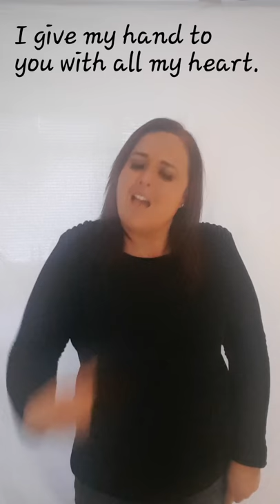SHANIA TWAIN-FROM THIS MOMENT ENGLISH SIGN LANGUAGE (BSL SIGNED SONG)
please note this is in SSE and not using bsl grammar.